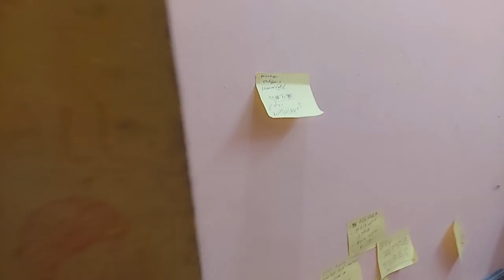PGIMS Rohtak Hostel, Room, Mess Tour 2nd year MBBS Vlog | Avi Mittal Vlogs | Intern & New Boys